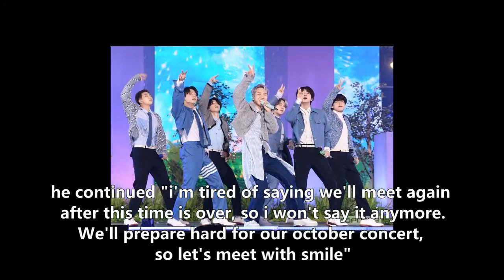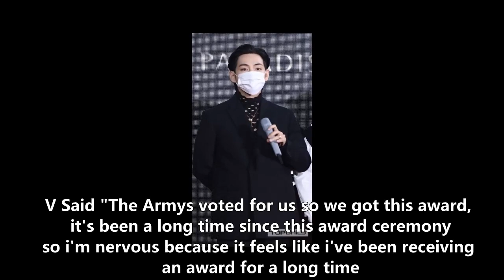BTS WIN FIVE AWARDS ON TMA 2021 INCLUDE DAESANG // 방탄소년단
On the 2021 THE FACT MUSIC AWARD BTS won the Grand Prize again as the highest award and the other four awards, made them brought home 5 Awards from TMA. Congratulations BTS ...

Pictures credit Top Daily
Article credit Ten Asia

Check the other Kpop News in this channel NO CLICKBAIT most source from Korean News sites Naver and Daum